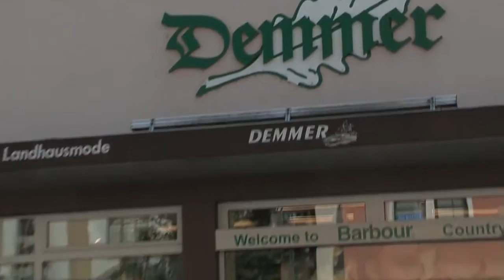Vorbereitung zur Dirndl Polonaise 2014 YouTube